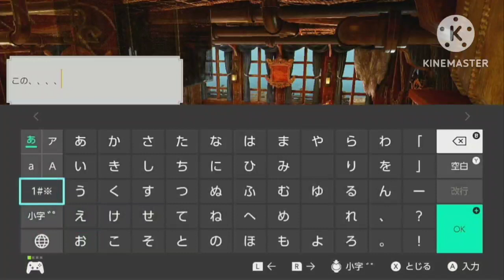monster hunter rise sunbreak freedom game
camereosu